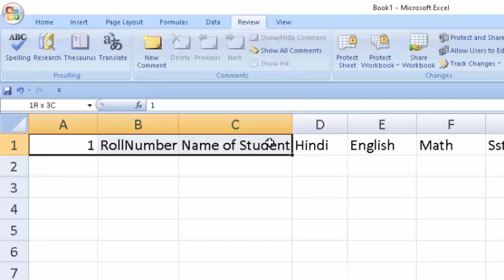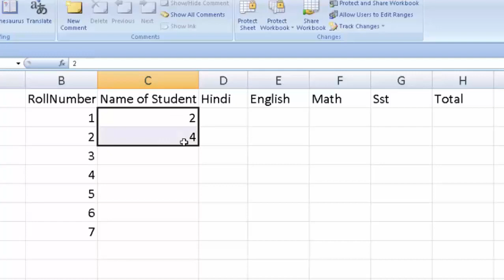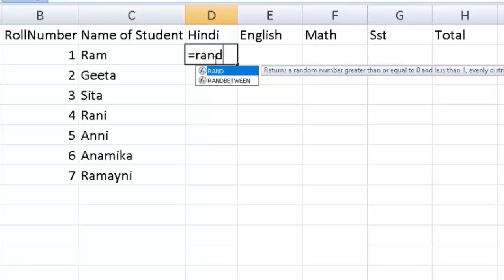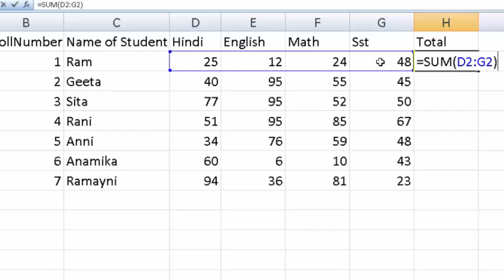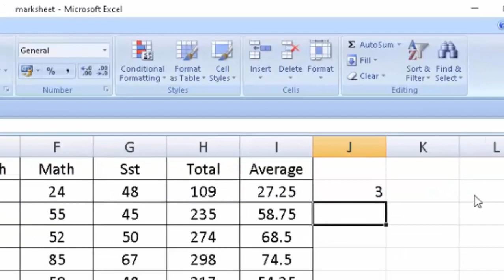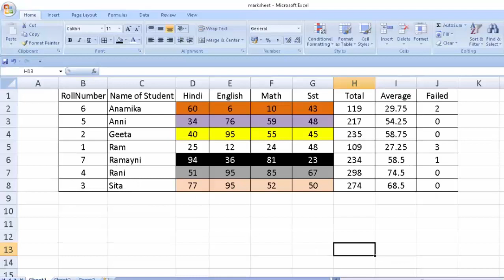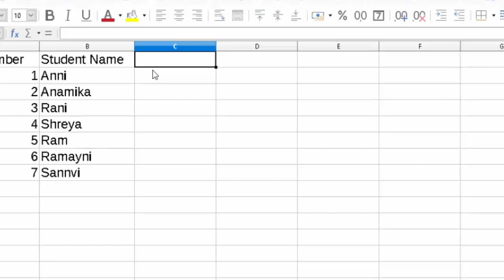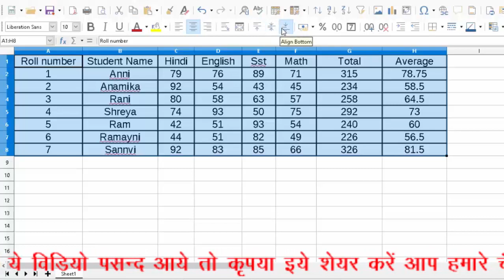Libre calc vs Ms Excel@COMPUTEREXCELSOLUTION